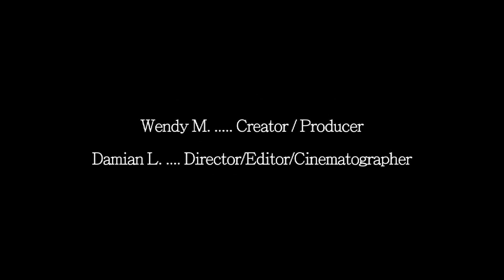Mr Vegas "Bruk Dung" UCLA Jazz Reggae Festival in LA- on myKEEtv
Reggae artist Mr. Vegas had fans in a frenzy during his live performance at UCLA Jazz Reggae Festival  in Los Angles, CA. Performance captured by myKEEtv-Your Caribbean Talent Network.